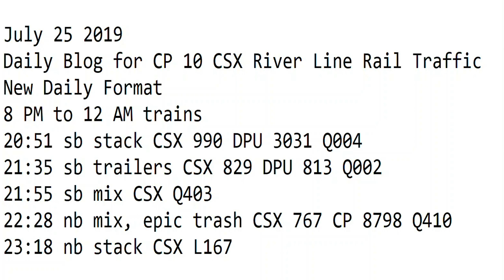7- 25-2019 Trains 8 PM to 12 AM New Format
8 PM to 12 AM trains
20:51 sb stack CSX 990 DPU 3031 Q004
21:35 sb trailers CSX 829 DPU 813 Q002
21:55 sb mix CSX Q403
22:28 nb mix, epic trash CSX 767 CP 8798 Q410
23:18 nb stack CSX 3142 L167